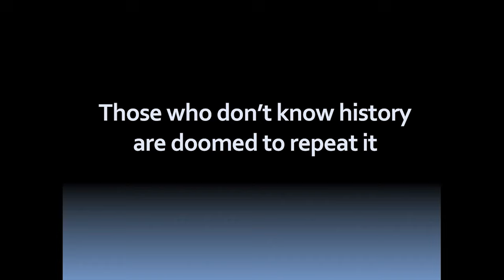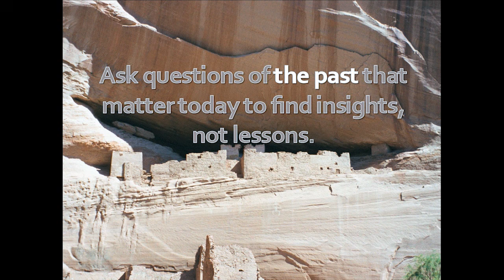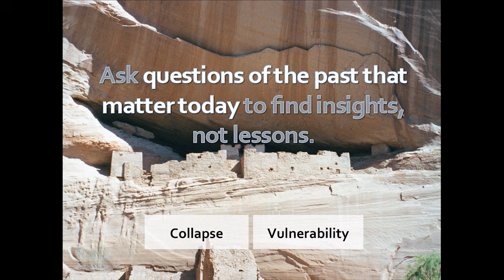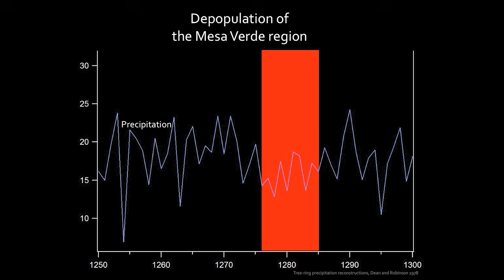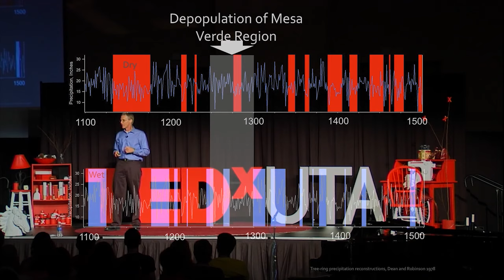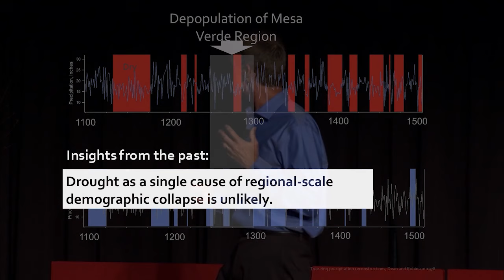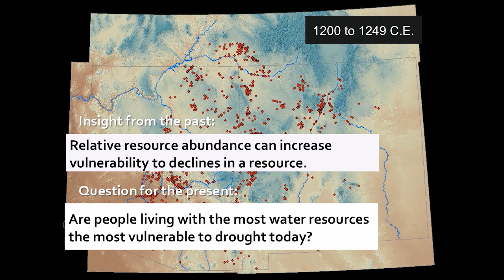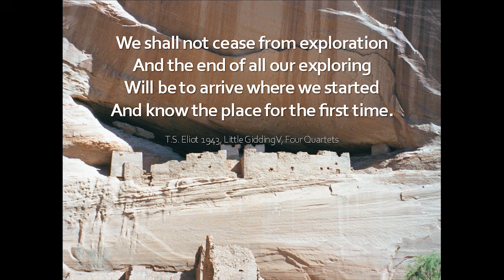Find insights, not lessons: Scott Ingram at TEDxUTA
Dr. Scott Ingram is an archaeologist, anthropologist, and Visiting Assistant Professor of Anthropology at the University of Texas at Arlington. He investigates the past to gain insights into contemporary problems such as human vulnerability to climate change and social and environmental sustainability. His archaeological focus is the prehistory of the North American Southwest where he studies long-term human and environmental interactions. Scott's background includes serving as a Peace Corps Volunteer in the Philippines, Executive Director of an outdoor education center, coordinator of educational travel for a study abroad program, entrepreneur, and Vice President of a technology startup. He is passionate about teaching new ways of learning and how scientific knowledge of the past is created and evaluated.

The 2013 TEDxUTA Event @ The University of Texas At Arlington